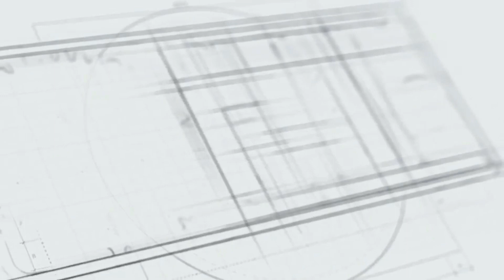รถตัดอ้อย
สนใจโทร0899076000